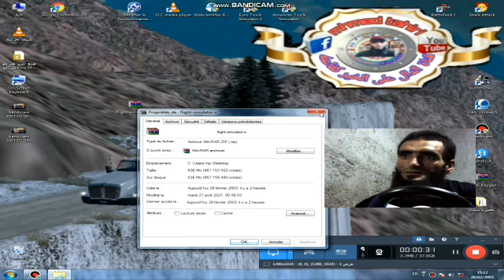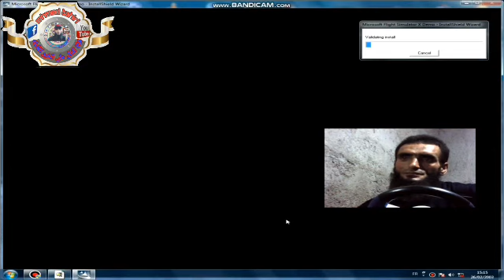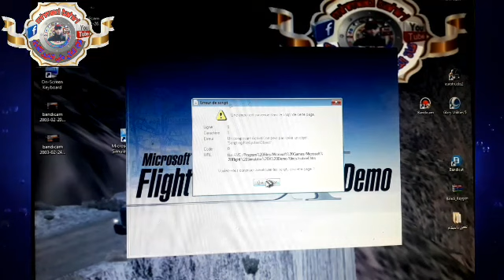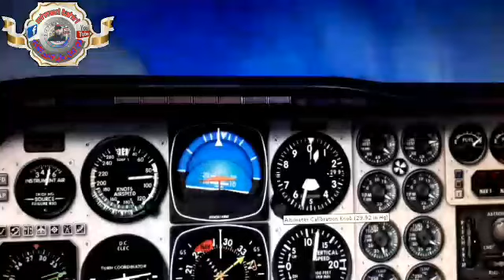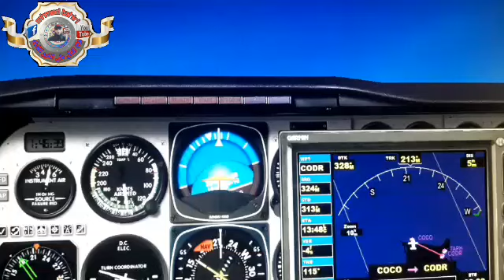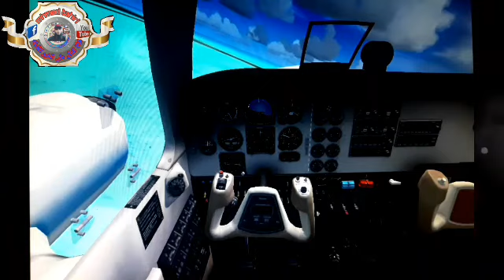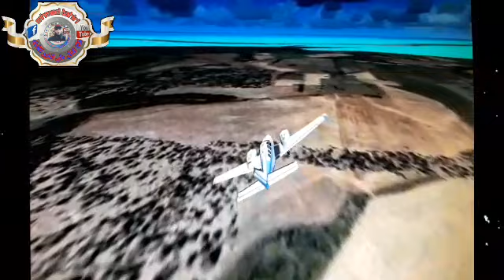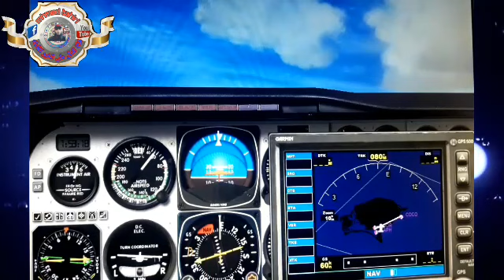✈👌أجمل لعبة محاكي الطيران للكمبيوتر flight simulator X DEMO## رابط العبة أسفل الفديو للكمبيوتر 👇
السلام عليكم ورحمةالله وبركاته نسأل الله عز وجل أن تكون بخير وعافية دائمة إن شاء الله

💲إذا تحب تدعمني ماديا حتى نطور القناة 💲رقم الهاتف👇🏼👇🏼
 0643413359 يمكنك اتصل على واتساب 💲لا يجد عندي حساب بنكي💲